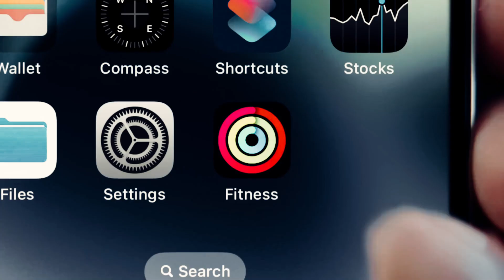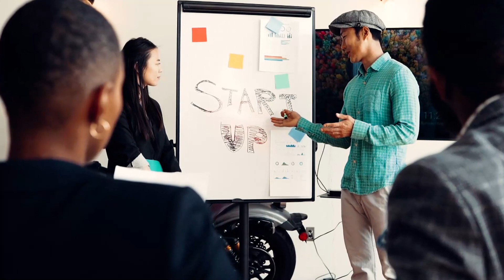Apple Is Already Dying, And This Process Has a Name..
Apple is one of the biggest companies today. Is Apple Still Innovating in 2023? The wrong decisions, overpricing, no innovation & head-scratching decisions beg the question. Is Apple dying in 2023?

Apple has a market value of more than $2 Trillion and more than $193.28 Billion in cash reserves. We will see how Charles Darwin’s Survival of the Fittest applies to Apple. It has more money than many countries like Singapore and Germany. It can buy companies like Uber and Snap and still have Billions for Research and Development.

Yet, People Think Apple is Dying. This is due to the belief that Apple has stopped innovating.